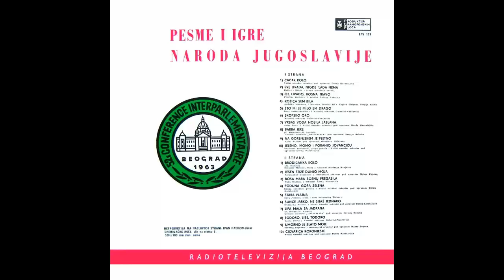Branislav Simonovic - Jeleno, momo i Poranio Jovancicu - (Audio 1963) HD